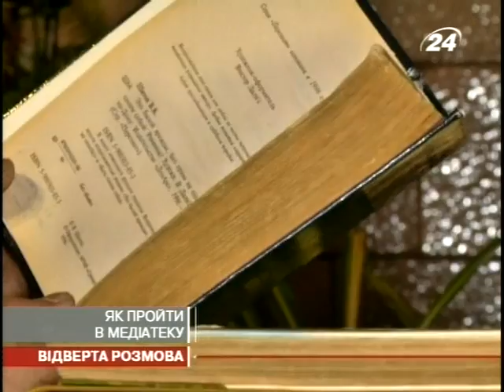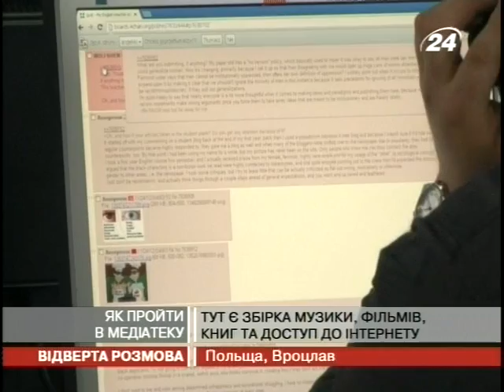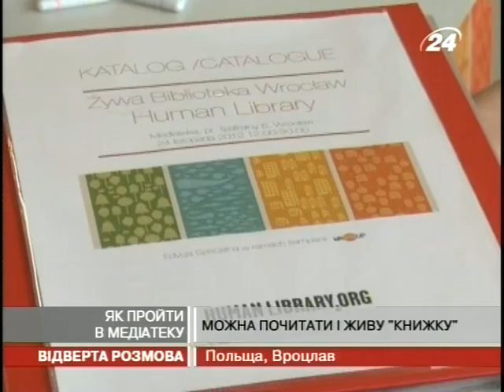Як пройти в медіатеку